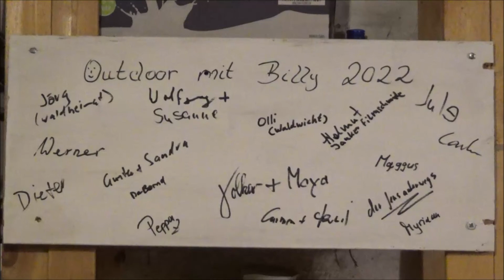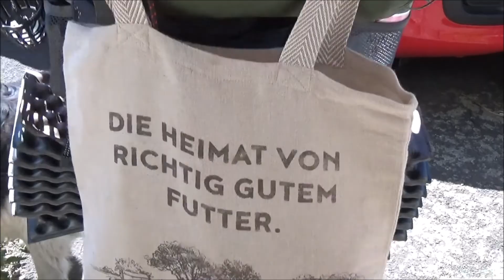Outdoor mit Billy 2022 Teil 9 von 9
Im letzten Teil sind Impressionen vom Abreisetag zu sehen.Es war eine tolle Veranstaltung und wir freuen uns auf das nächste Jahr.